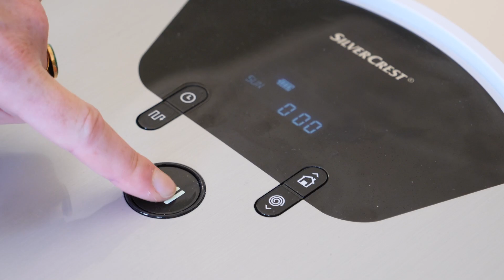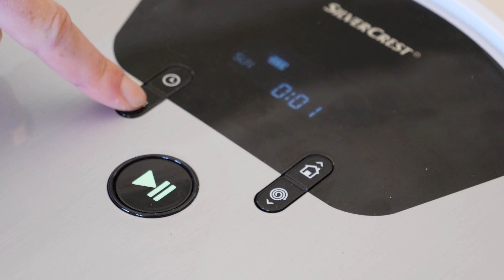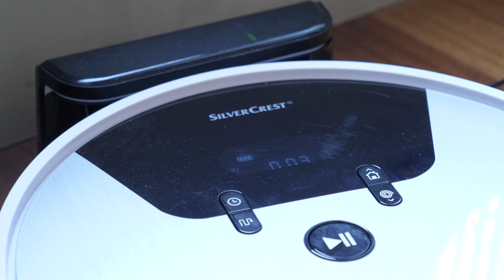Test – Silvercrest SSRA1 : l'aspirateur-robot de Lidl à moins de 200 €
Silvercrest, marque de Lidl, dispose d'un large catalogue d'appareils électroménagers parmi lesquels le célèbre Monsieur Cuisine Connect. À ses côtés, l'aspirateur-robot SSRA1 propose-t-il lui aussi un excellent rapport qualité/prix ?